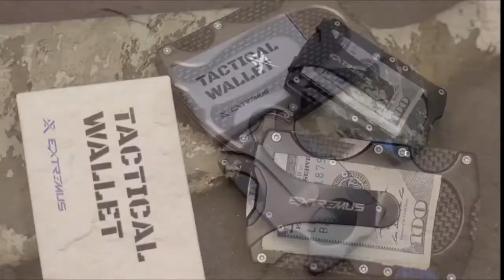BEST TOP WALLETS FOR MEN AND WOMEN ON AMAZON (AMAZON FINDS)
CLUCI Women Wallet Large Leather Designer Card Holder
Lavemi Women's RFID Blocking Leather
ANDOILT Women's Genuine Leather Wallet
Ariat Men's Oak Embossed Rodeo Wallet
VISOUL Mens Carbon Fiber Leather Bifold Wallet
Runbox Slim Leather wallet
Mountain Voyage Carbon Fiber Minimalist Wallet
Zitahli Mens Slim Wallet
Mens RFID Blocking Bifold Wallet Soft Genuine Leather
SERMAN BRANDS RFID Blocking Slim Bifold
Mens Wallet Tactical Bifold Wallets for Men Metal
Extremus Tactical Wallet
The Ridge Minimalist Slim Wallet For Men